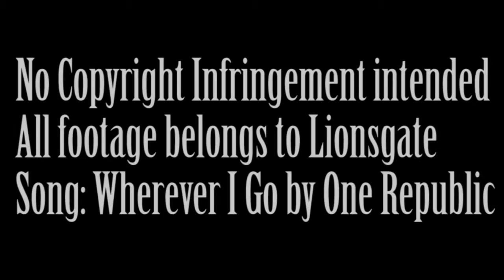Gale & Katniss ~Wherever I Go~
Song: Wherever I Go by One Republic

This video is for fandom fun. No profit made.